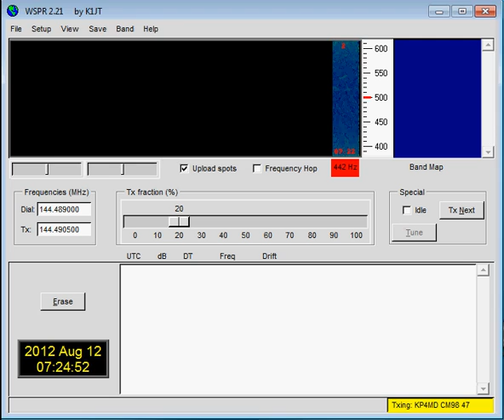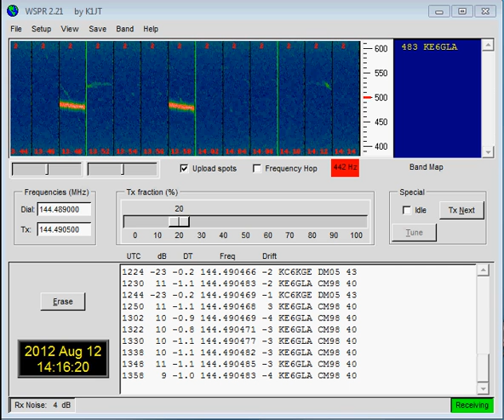12 Aug 2012 - 0725 - 1430 UTC - 144 MHz WSPR Study (Perseid Meteor Shower)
This is a time lapse screen capture of contacts among the California 2 meter WSPR Propagation Study Group.

A few very bright, long and steep descending Doppler echoes at 0726 and 0758 are probably aircraft scatter (ACS).
The much shorter duration traces at 0916, 1052 and 1138 are probably meteor echoes.  The ACS echoes increase rapidly after 1250 due to local air traffic.

Time period: 12 Aug 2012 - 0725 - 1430 UTC

The screen was captured with CamStudio software at 1 frame every 60,000 ms.  This AVI file playback speed is 2 frames per second.